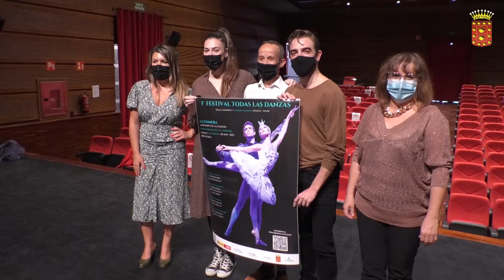El Auditorio de La Gomera celebra este sábado el Festival Todas las Danzas